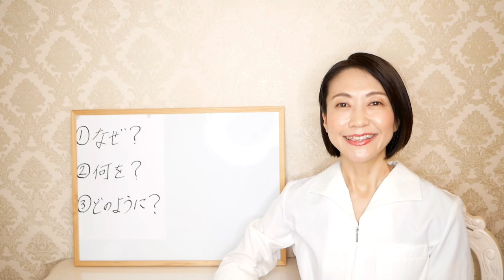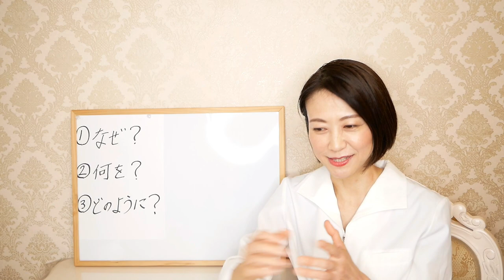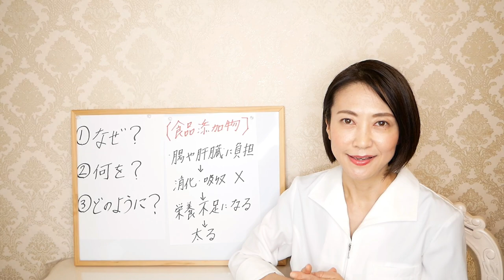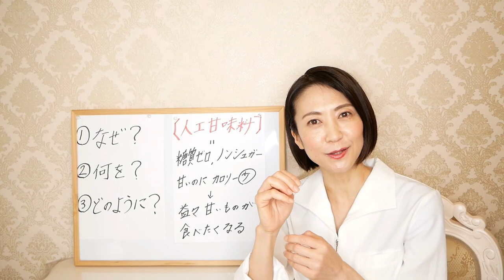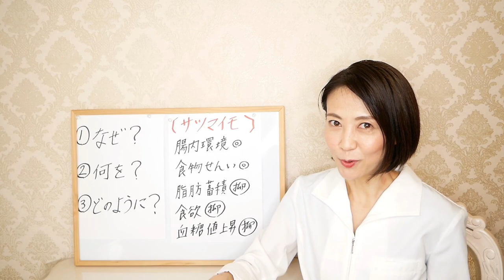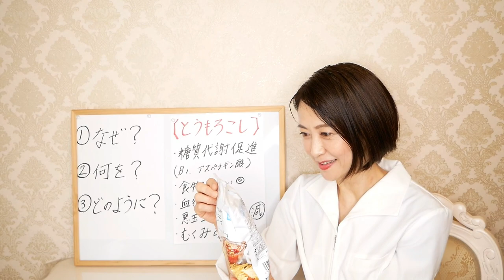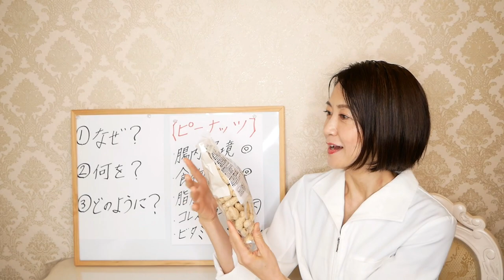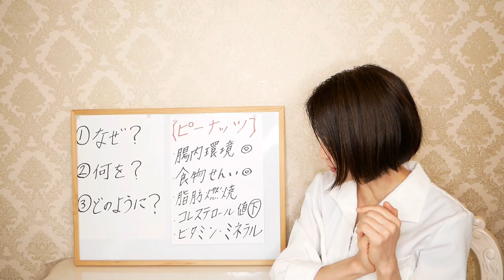【イオン】ダイエット中でも安心して食べられる、やせるおやつ３選!!!添加物一切なし!無添加商品【綺麗やせ】